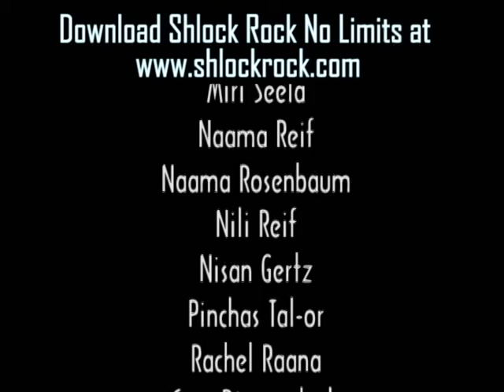Shlock Rock No Limits - Behind The Scenes of Walkin' The Land Behind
Shlock Rock presents Behind the Scenes of Walkin' The Land!  This mini Shlockumentary produced directed and edited by Malky Schwartz of Red Shorts Films this  video probes many interesting questions.  Does Lenny walk the land or does he sometimes drive the land?  What is Tai Kovler's favorite breakfast cereal? How do you do the new Middle Eastern Country Western Line Dance?  Finally are we imitating The Beatles or just crossing the street?